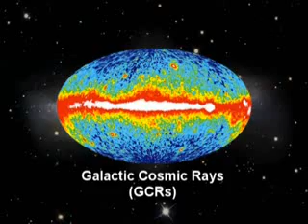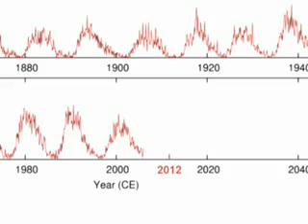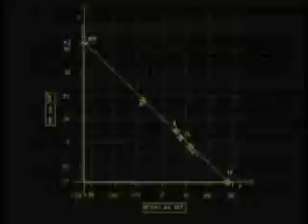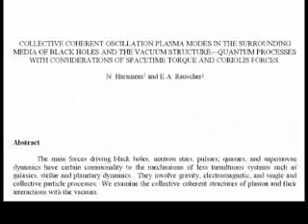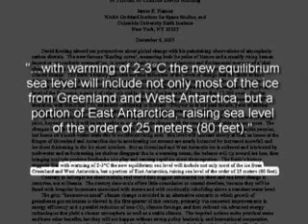Nassim Haramein Event Horizon 2